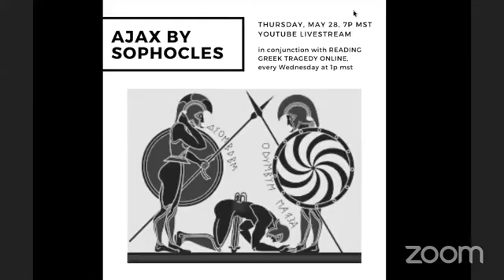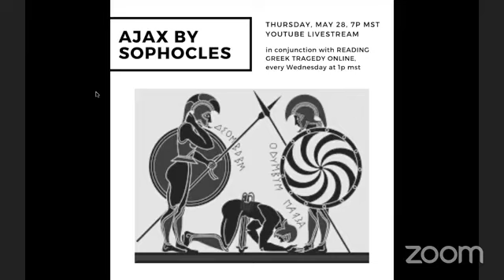'Ajax' by Sophocles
Presented in conjunction with Reading Greek Tragedy Online, a weekly series of scene readings and discussions presentedCenter for Hellenic Studies in Greece, Harvard University, the Kosmos Society, and Out of Chaos Theatre.

Sophocles’ classic tale tells the story of a celebrated warrior of the Trojan War, Ajax, cursed by Athena for his pride in battle. A story of honor, death, trauma, and the dehumanizing nature of politics and war, this 2500-year-old tale rings as true today as ever.

CAST
Ajax - Noelia Berkes
Odysseus - Francesca Mintowt-Czyz
Tecmessa - Isa Jackowich
Teucer - Alex Soto
Agammemnon - Jaye Cooney
Menelaus - Danni Horwitz
Athena - Aili McLellan
Messenger - Corinne Landy
Chorus - Anne and Claire Mason
Discussion Proctor - Dr. Laura De Lozier

While we are offering this programming free of charge, a $10 "ticket" donation is encouraged.

*Supported in part by grants from the Wyoming Humanities Council, The National Endowment for the Humanities, The Wyoming Arts Council, and The National Endowment for the Arts.